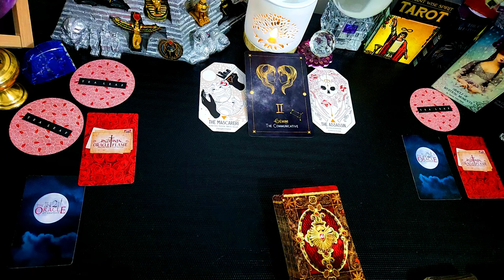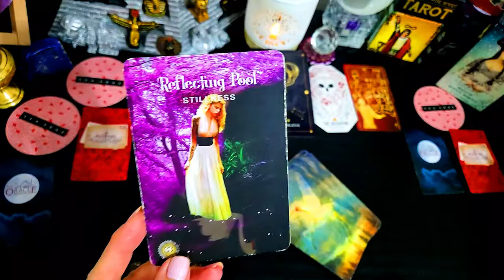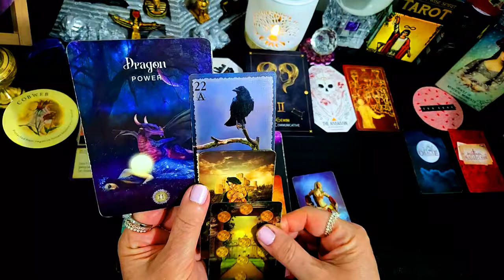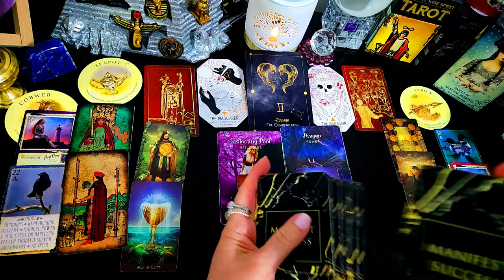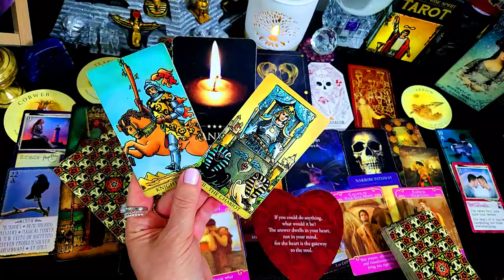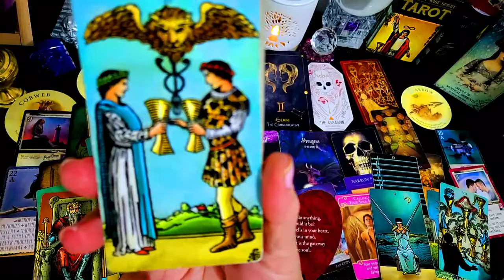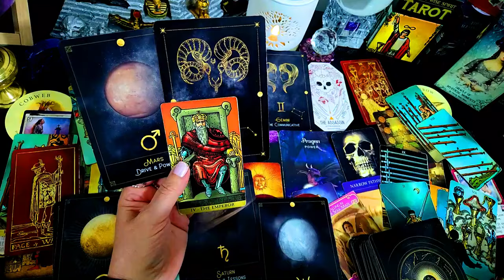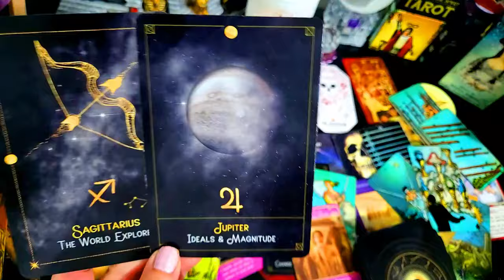GEMINI♊ TAROT AUGUST 2024🎈⭐💞A POWERFUL TRUTH RELEASES YOU!⭐💰THE POWER OF EXTREME MONEY!💰💞⭐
Sincerely